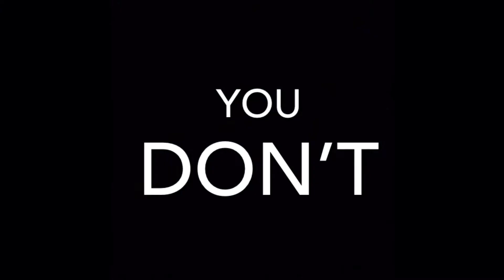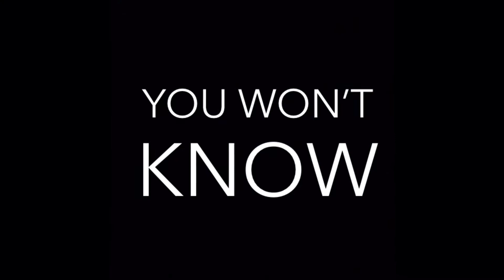Don Broco- Automatic Cover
Gear-

Interface: Scarlet 2i2

DAW: GarageBand

Amp Sim/Plug Ins: Neural DSP

Video Editor: IMovie & Prequel App

Band: Don Broco
Song: Automatic
Album: Automatic